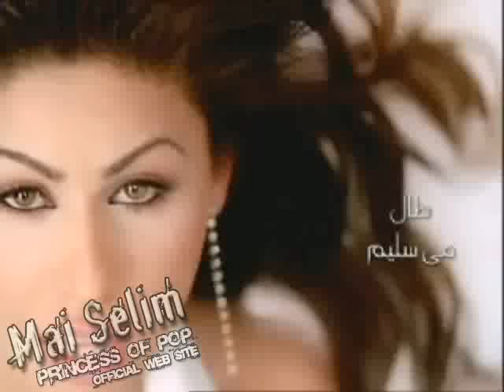Mai Selim - Taal / مى سليم - طـال